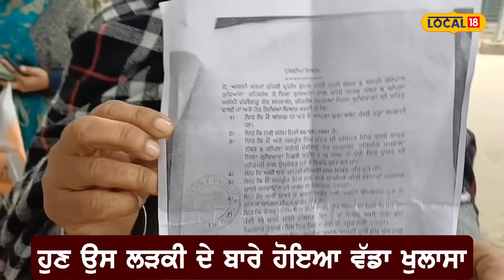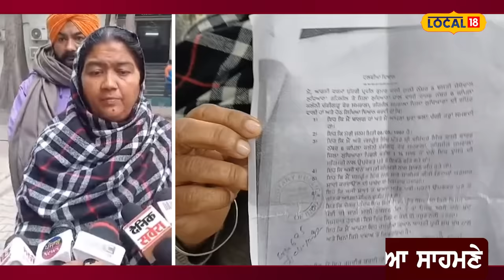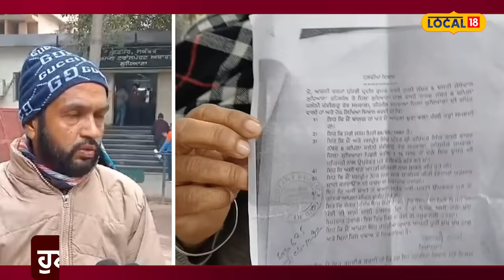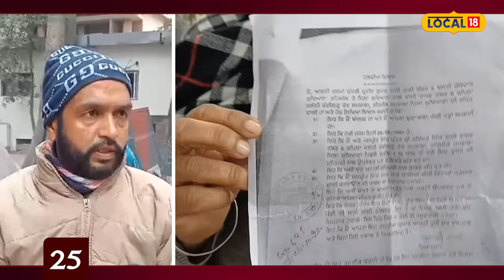Ludhiana blackmail case: ਔਰਤ 'ਤੇ ਰੇਪ ਦਾ ਮਾਮਲਾ ਦਰਜ ਕਰਵਾ 25 ਲੱਖ ਮੰਗਣ ਦੇ ਲੱਗੇ ਇਲਜ਼ਾਮ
Ludhiana blackmail case: ਔਰਤ 'ਤੇ ਲੱਗੇ ਰੇਪ ਦਾ ਮਾਮਲਾ ਦਰਜ਼ ਕਰਵਾ 25 ਲੱਖ ਮੰਗਣ ਦੇ ਇਲਜ਼ਾਮ